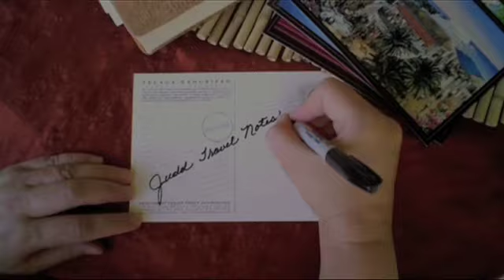Silverton Colorado- Mountain Train Rides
took a mountain train trip to Silverton, Colorado. This historic city is filled with tourists every year as they gather on the gravel roads and step back 150 years.